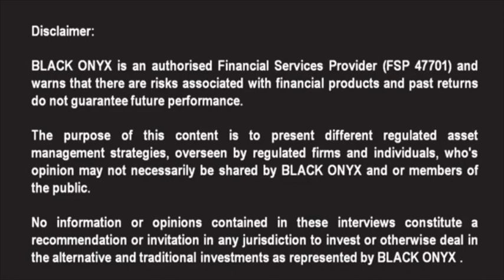AnBro – Offshore Property Portfolio (USD) - BLACK ONYX